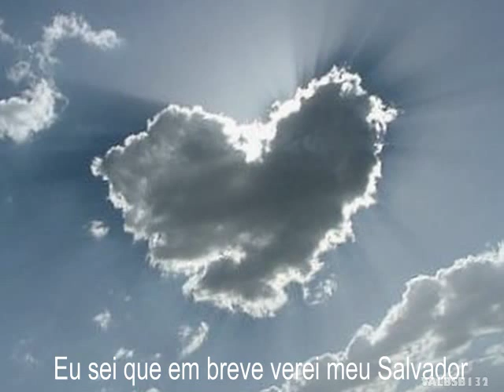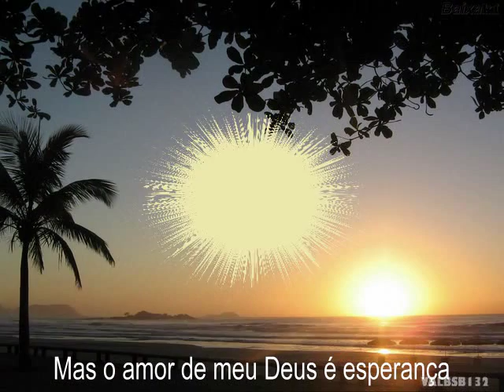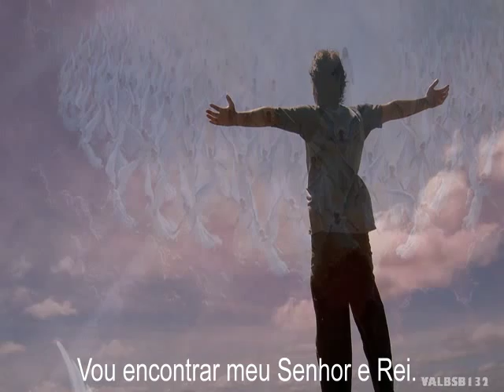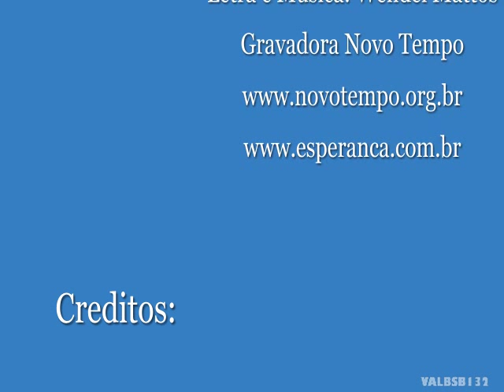Sublime Esperança - Jônatas Ferreira (com legenda)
A música sublime esperança retrata muito bem os dias atuais, a carência de esperança diante de um mundo conturbado.